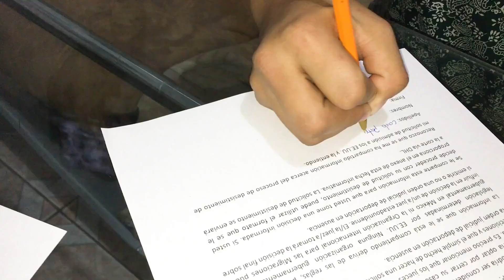Where Can We Live In Peace? Trailer.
Directed by
Judy Mary Jackson

“WHERE CAN WE LIVE IN PEACE?”: The Migrant Crisis.

Award-winning documentarian Judy Jackson brings the story of the ABBA migrant shelter in Celaya, one of Mexico's most dangerous cities. Founded by Pastor Ignacio Ramirez Martinez, it helps tens of thousands of migrants who are fleeing their homes because of violence, crime, climate change and corruption in Latin America. Many are women and children. All are desperately searching for a place where they can bring up their children in peace.

This is a very timely documentary. The surge of migrants crossing the US border has become an election issue for Biden, who will likely face Trump in 2024. Now he has authorized building a border wall - something he vowed he would never do. Immigration has become politicized, and migrants are increasingly demonized.

At the ABBA shelter they are treated like human beings as they tell their difficult stories: Of being robbed’ raped, and beaten when travelling on freight trains. Sadly some fall from "The Bestia," (the Beast) and lose limbs. ABBA is the only shelter that cares for those whose dreams are shattered through accidents. Here they can heal with dignity. They have even formed a band.

Recently, Pastor Ignacio was donated a large piece of land on which to create his vision of a Cultural and Human Rights Centre, a sanctuary that will offer amputees medical, music and art therapy, along with educational workshops. It will be an example to the world of what is possible.

JUDY JACKSON’S FILMS: LIGHT IN DARK PLACES
Jackson has made over 100 documentaries about human rights and social justice in many parts of the world (for the CBC, TVO, Knowledge network in Canada, and BBC, ITV and Channel 4 in the UK.) She often focusses on inspirational people working in difficult circumstances. She has won over 60 international awards. Many of her films have also created ripples of change.
For example, “They Shoot Children, Don’t They?” a documentary for the BBC, about police shooting children in Guatemala City moved audiences around the world and resulted in the imprisonment of four policemen.